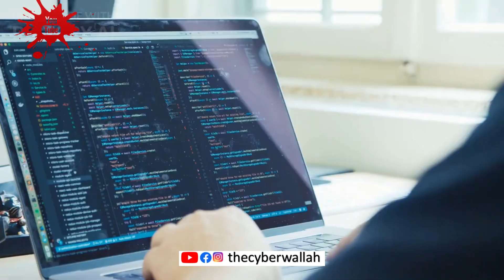What is Digital Forensics ? its Role ,Objectives and Priorities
Solutions has come up with a new video discussing the cyberforensics, types of cyber forensics,

In the last video, we have learned what is cyber forensic, who is a cyber forensic investigator, and many more.
Here in the second tutorial, we will understand what are the types of Cyber forensics.
Let's make our understanding of cyber forensic by watching these tutorials.

Follow our Official Social Media pages to know about cybercrime, cybersecurity, cyber forensics-

And, get updates of recent occurring cybercrime news, blogs, cyber safety tips, Cybersecurity awareness seminars, cyber forensic and cybersecurity training

This video will acknowledge about the

1) cyber forensics
2) cyber forensics career
3) cyber forensics course
4) cyber forensics in Hindi
5) cyber forensics and information security
6) cyber forensics projects
7) cyber forensics MCQ
8) cyber forensics practical
9) cyber forensics full course
10) computer forensics